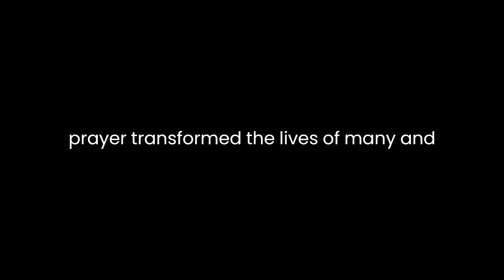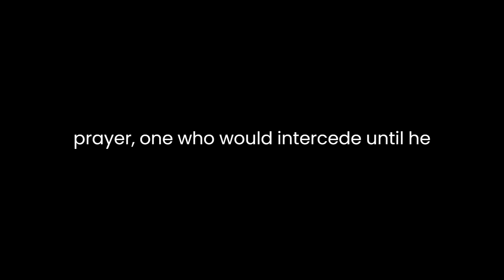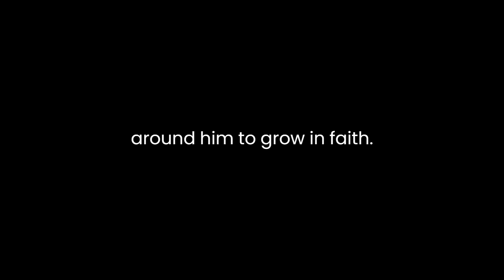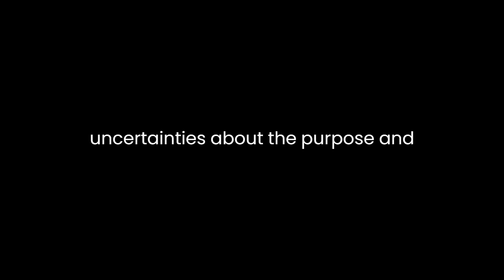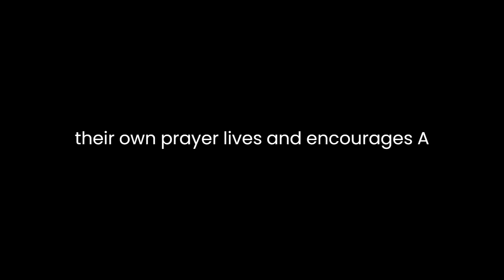"Rees Howells" By Norman P. Grubb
"Rees Howells: Intercessor" by Norman P. Grubb is a captivating biography of a man whose life was defined by his unwavering commitment to intercession. The book delves into the extraordinary journey of Rees Howells, a Welshman whose faith and prayer transformed the lives of many and impacted significant historical events. Grubb's writing brings to life the essence of this remarkable intercessor and unveils the power of a life wholly surrendered to God.The biography begins by tracing the early life of Rees Howells, highlighting his humble beginnings in a mining community in Wales. From a young age, Howells exhibited a keen sense of determination and an exceptional work ethic. These traits would later play a significant role in shaping his approach to intercession. As Howells encounters Christianity and the Pentecostal movement, he experiences a radical transformation, leading to a complete surrender to God's will. His life becomes a testament to the power of divine guidance and the miraculous impact of intercession.The heart of the book lies in the vivid portrayal of Howells' intercessory lifestyle. He founded the Bible College of Wales, a place dedicated to nurturing prayer warriors who would engage in intercession for global issues and personal needs. Howells firmly believed in praying specifically and persistently, trusting in God's faithfulness to answer prayers according to His will. Grubb portrays Howells as a man of fervent prayer, one who would intercede until he received a clear answer from God.The book beautifully illustrates numerous instances of answered prayer, demonstrating the profound impact of Howells' intercessions on world events. His prayers during World War II are particularly noteworthy. Howells believed that the war was not merely a human conflict but a spiritual battle requiring divine intervention. He and his intercessors prayed fervently for God's intervention, leading to significant strategic shifts and unexpected outcomes on the battlefield.Additionally, Howells' intercession extended to more personal matters, such as healing and provision for those in need. The book portrays him as a man who deeply cared for the welfare of others, tirelessly interceding for individuals facing physical ailments or financial hardships. Howells' prayers were often followed by remarkable instances of healing and supernatural provision, inspiring those around him to grow in faith.Grubb masterfully narrates the internal struggles and doubts that Howells faced during his intercessory journey. Despite his remarkable faith, Howells had to wrestle with questions and uncertainties about the purpose and effectiveness of his prayers. Grubb's portrayal of these moments adds depth to Howells' character, making him relatable to readers who may also grapple with doubts in their spiritual journeys.The biography does not shy away from showcasing the sacrifices Howells and his family made for the sake of intercession. Howells lived a life of simplicity and self-denial, channeling resources and funds to support various missions and the Bible College. Grubb paints a picture of a man who was wholly committed to following God's call, regardless of personal cost or societal expectations.In conclusion, "Rees Howells: Intercessor" is a profound portrayal of a man dedicated to a life of prayer and surrender. Norman P. Grubb skillfully captures the essence of Rees Howells' intercessory journey, illustrating the transformative power of a life wholly devoted to God. The book challenges readers to reflect on their own prayer lives and encourages a deeper commitment to intercession. As Howells' life demonstrates, the impact of fervent prayer can extend far beyond individual circumstances, shaping world events and touching countless lives with God's love and grace.